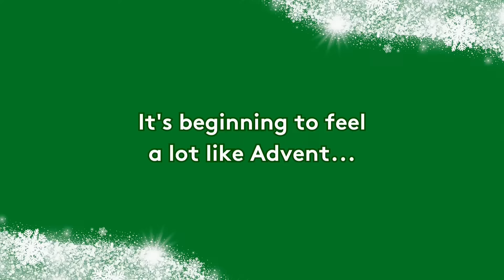Advent Book Box 2023 - THE WAIT IS OVER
Keywords: bookstagram book melbourne classics booktok i love secondhand cheap australia advent christmas 2023 book box